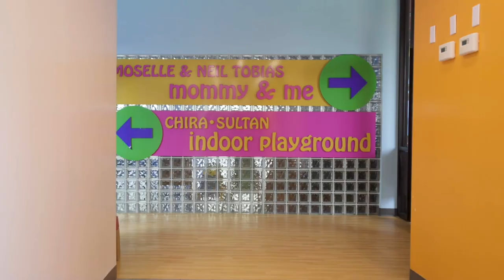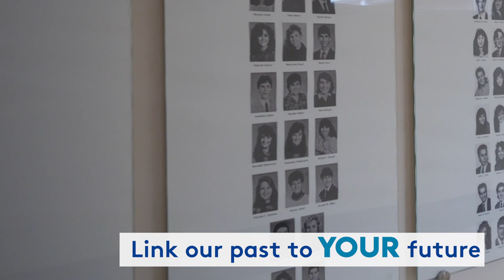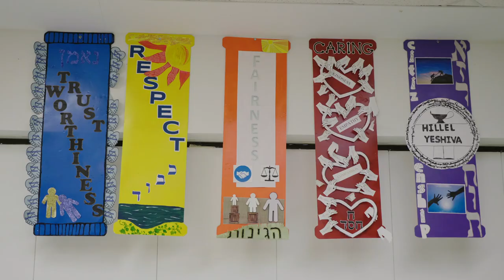Hillel Yeshiva Virtual Tour